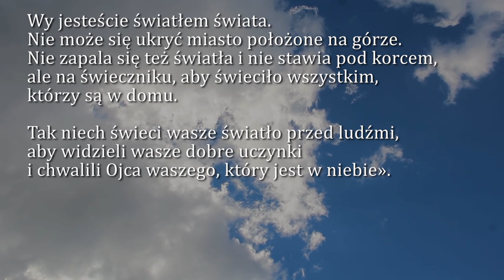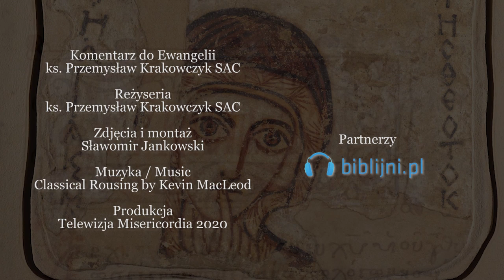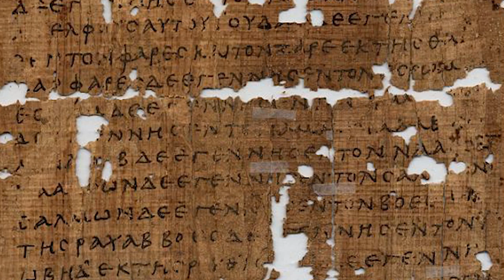Dobra Nowina na dziś | 9 lutego - Piąta Niedziela zwykła